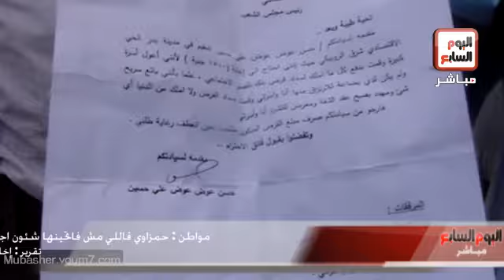مواطن : حمزاوي قاللي مش فاتحينها شئون اجتماعية